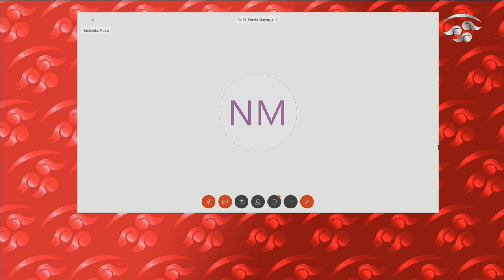Instalación de la Comisión Especial Encargada de dar Seguimiento a los Casos de Feminicidios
Instalación de la Comisión Especial Encargada de Dar Seguimiento a los Casos de Feminicidios de Niñas y Adolescentes, del 6 de agosto de 2020